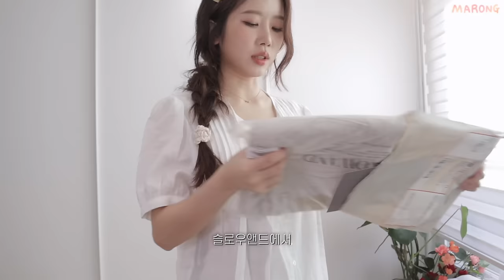가을 데일리룩 지그재그 패션하울 언박싱 (로맨틱 감성 아우터,자켓 잔뜩/ 대학생 가방추천/ 존예 헤어 악세사리/ 가을 출근룩,하객룩 추천)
아직 최고기온 30도기는 하지만,,^^
담주 지나면 확 가을느낌 날 것 같고든요!
미리미리 주문해놓고 가을 코디 예쁘게 돌아다니자구요🍂💚

🍬사용제품
킨다베이지 Kindabeige
[page] 안네 시어 레이어드 블라우스 Creambeige 정가 71,000krw

룩캐스트 LOOKAST
에리카 라인 니트 가디건 / ERICA LINE KNIT CARDIGAN - Black / S 정가 98,000krw

타미아 카라 니트 탑 / TAMIA COLLAR KNIT TOP - Butter / S 정가 68,000krw

자넷 실크 헤어스크런치 세트 / JANET SILK HAIR SCRUNCH SET - Champagne Gold 정가 32,000krw

도넛바이닐샵 DONUTVINYLSHOP
school look essential - charcoal  정가 13,000krw

트위 TWEE
듀엣 배색 라운드 가디건 PK/FF  정가 69,000krw

만다라 노카라 트위드 자켓 - Black  정가 109,900krw

르모어 lemoir
스카프 핀턱 반팔 블라우스 white  정가 51,000krw

(요 링크는 긴팔 블라우스! 지금은 품절상태인데,, 베스트셀러인거 보면 분명히 돌아올 거 같거든요..?! 맘에 들면 재입고 신청해놓고 기다리시면 될 것 같아요ㅠㅠ)

도앙뜨 doangtte
피치 라운드 콩단추 레이스 퍼프소매 밑단 프릴 반팔 블라우스 로맨틱 여름 하객룩 데이트룩 출근룩 Black  정가 42,000krw

슬로우앤드 SLOWAND
SLOWMADE. 투데이 솔트그레이지 다잉데님팬츠 솔트그레이지/XS 정가 39,800krw

SLOWMADE. 블랑 라운드 트위드자켓 (set-up) - Black 정가 77,000krw

SLOWMADE. 이너프 탄탄싱글 세미크롭자켓 - 그레이지 정가 69,000krw

마리공주 princessmarie
베이던 스웨이드 웨스턴 스틸레토 미들 부츠 (5cm) Beige/230mm  정가 62,000krw

오브누아 ovnoir
Dear bag_oatmeal  정가 108,000krw

~타임라인~
00:00 카롱이들 하2
00:43 로맨틱 무드 레이어드 블라우스
3:18 4만원대 탄탄 부들 니트 가디건
4:48 직장인 데일리룩으로 딱! 니트 기본템
6:51 존예 실크 헤어 스크런치 세트
7:59 퀄리티 좋은 탄탄 포인트 양말 추천
9:31 봄라이트 찰떡 러블리 트위드 가디건
11:20 베이직 핏에 화려함 한스푼 트위드 자켓
13:07 아빠옷같지않은 데일리 레더 블루종
14:11 요즘 최애 여리여리 초가을 블라우스
16:14 받쳐입기 좋은 탄탄 이너 티셔츠 추천
17:25 로맨틱 실루엣 퍼프 블라우스
19:13 가을색감의 탄탄한 그레이지 팬츠
20:56 블랙 트위드 자켓의 정석
21:51 키작녀를 위한 세미크롭 가을 자켓
23:47 웨스턴 부츠 좋은거 나만 몰랐어?
24:56 캠퍼스 로망 심어주는 대학생 보부상 가방 추천
26:24 잘봤으면 꽃한송이 놓아주고 가줘잉🌹

🍫이 영상은 경제적 대가를 지급받지 않은 무료 제공 제품이 포함되어 있으며, 기재된 링크를 통해 발생한 수익의 일부를 지급 받을 수 있습니다.